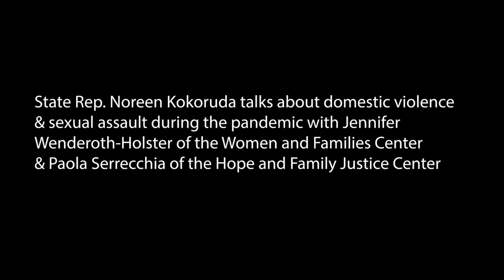Rep. Kokoruda Discusses Domestic Violence During the Pandemic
On August 13, State Rep. Noreen Kokoruda discussed domestic violence and sexual assault with Jennifer Wenderoth-Holster from the Women and Families Center and Paola Serrecchia from the Hope and Family Justice Center and how the pandemic has affected response and care for victims.

If you or someone you know is in a crisis and needs help, please reach out to them:

Hope and Family Justice Center